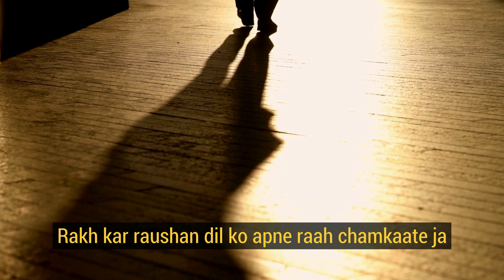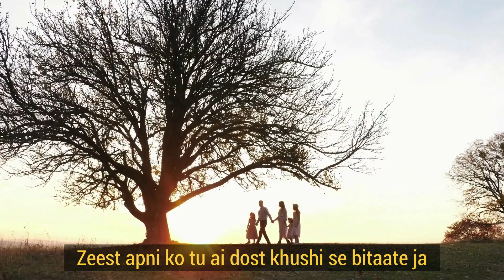‘Sahil’, zulmaton ko chalte chalte | Poetry By Ashok Sawhny Sahil | Urdu Shayari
Title - ‘Sahil’, zulmaton ko chalte chalte
By @AshokSawhnySahil.

‘Sahil’, zulmaton ko chalte chalte tu mitaate ja
Rakh kar raushan dil ko apne raah chamkaate ja

Fikr sab ko apni hai jaan bhi sab ko pyaari
Faraaiz apne dil se tu zurur nibhate ja

Gulu bulbul ka na sahi maayus kyon hai tu
Naghme tu na ga sakey to hamen sunaate ja

Pathar dil nahin hai jaanan naazuk hai bahot
Talkh zabaan ko tark kar dil ko na dukhaate ja

Jhagron se kya vaasta giley shikwe kis liye
Zeest apni ko tu ai dost khushi se bitaate ja

Dekhe ya na dekhe koi fikr kis baat ki tujhe
Tu to 'sahil' reton per naqsh e pa banaate ja